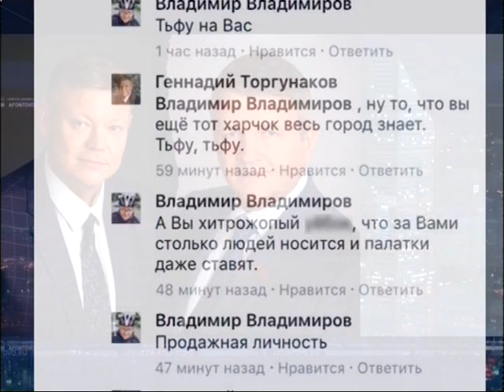Владимиров VS Торгунаков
Красноярцы стали свидетелями нецензурной перебранки двух городских депутатов - Владимира Владимирова и Геннадия Торгунакова.

В студии Афонтово встретились участники этого эмоционального диалога. Вместе с Владимиром Владимировым и Геннадием Торгунаковым обсудили, что заставило их выяснять отношения публично.